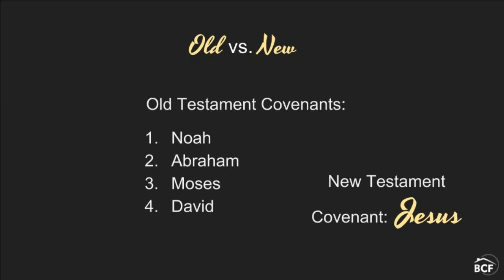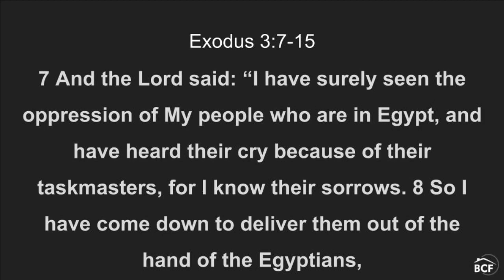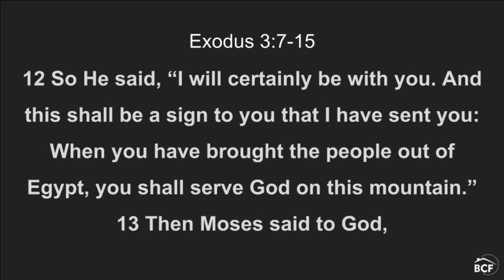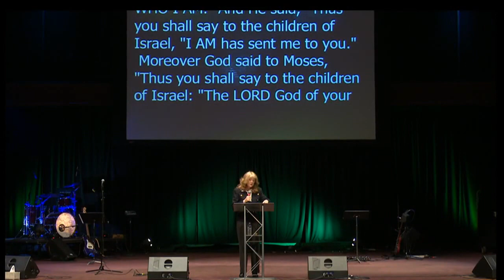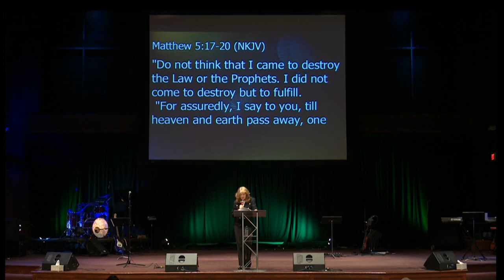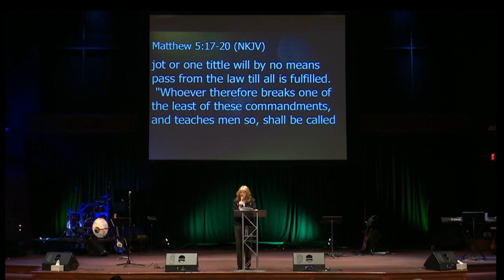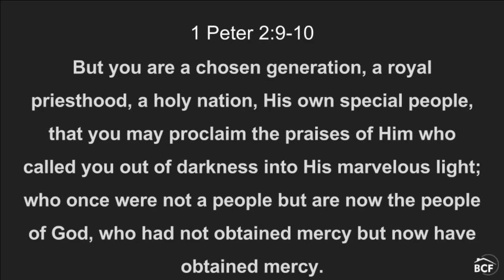Better Covenant: Moses // Pastor Laura Woods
Pastor Laura Woods teaches on God's Covenant with Moses.